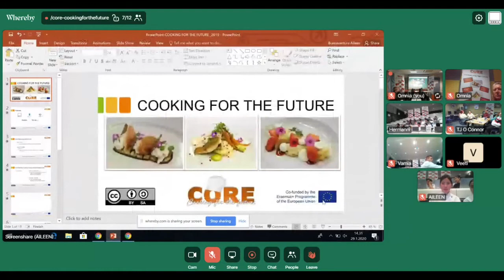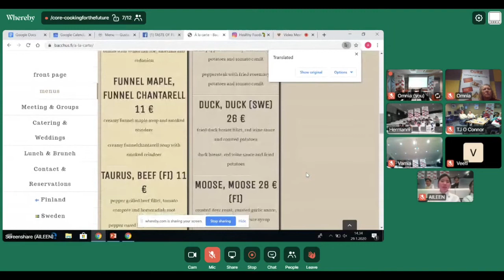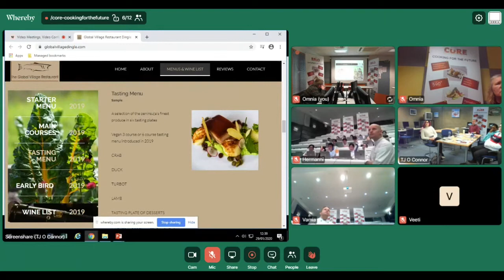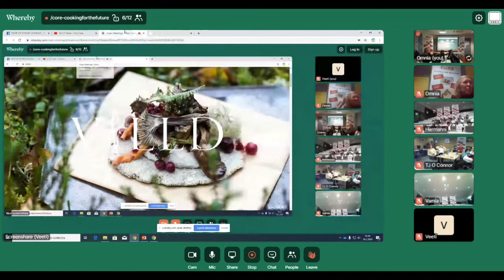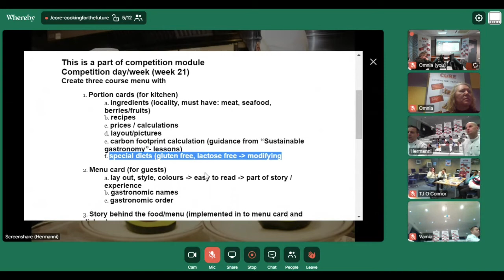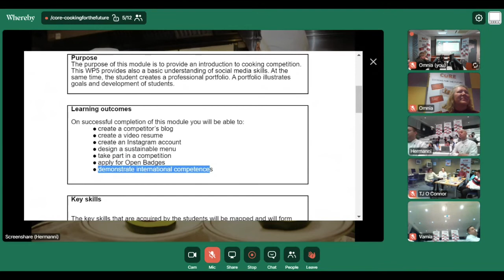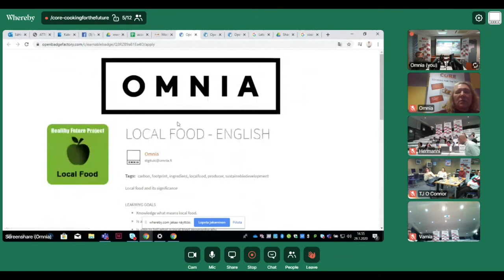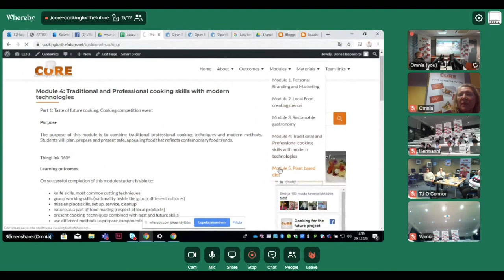2.Local Food, creating menus - Tasks -2020